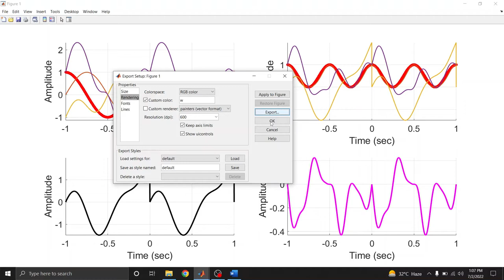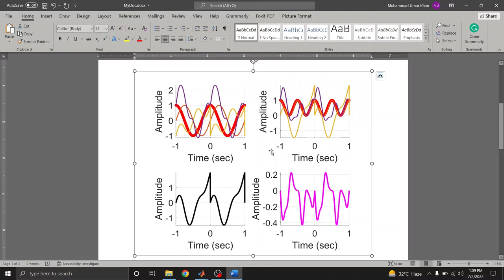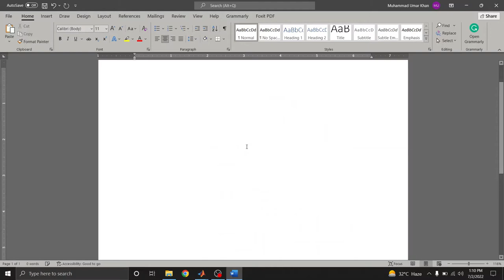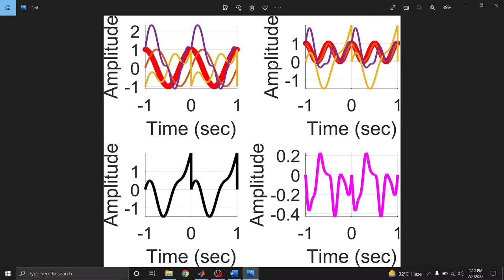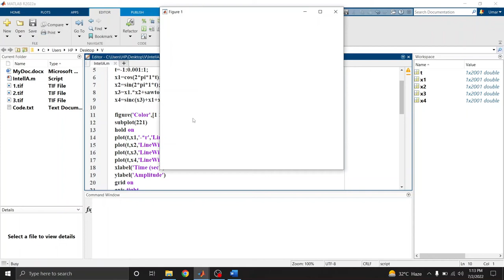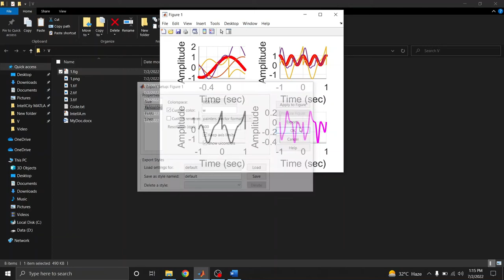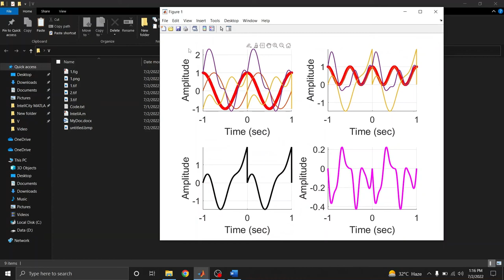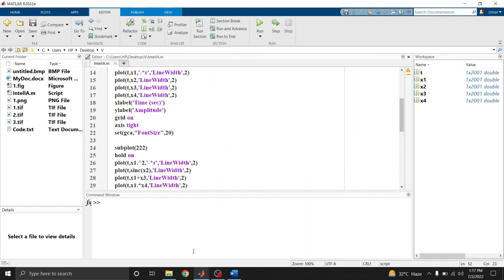How to save High Quality Figures in MATLAB? | MATLAB Tutorial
In this video, we will show you how to save a high quality figure in MATLAB.